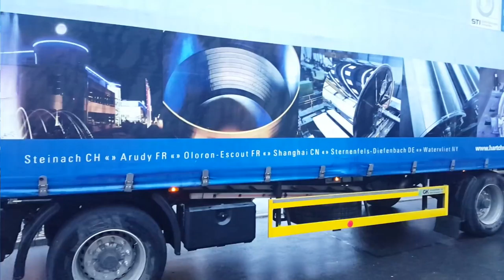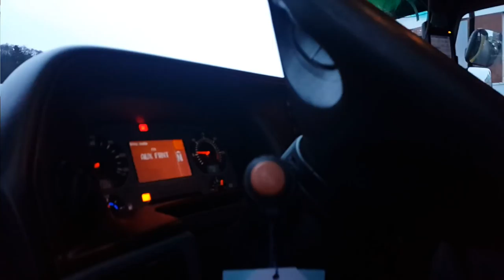Mercedão Actros top da Suíça Alemã